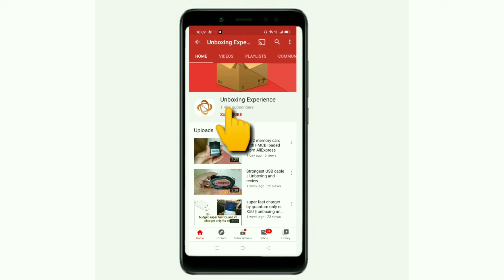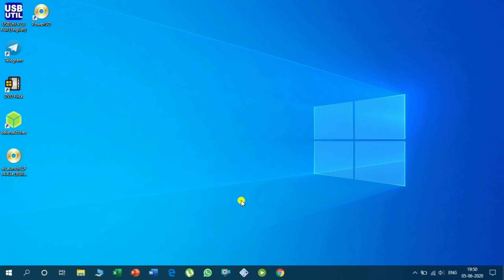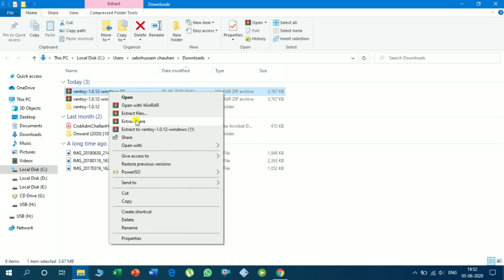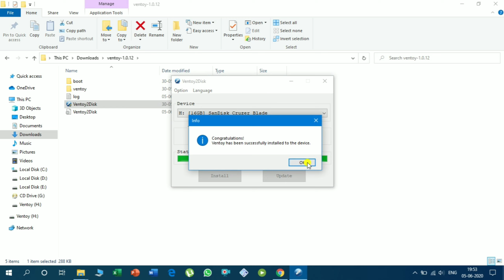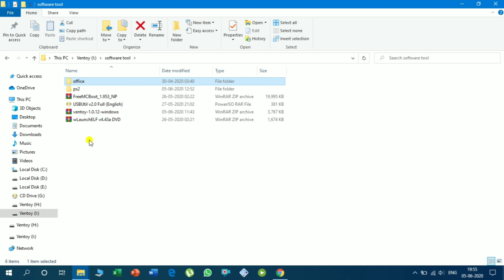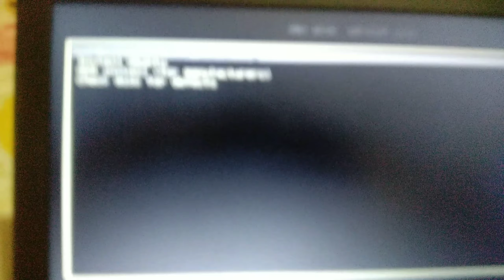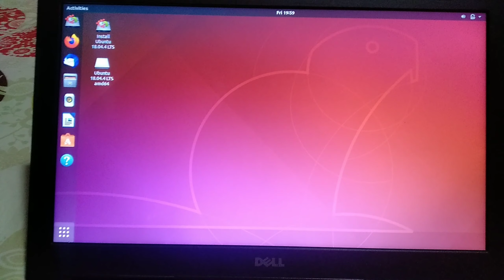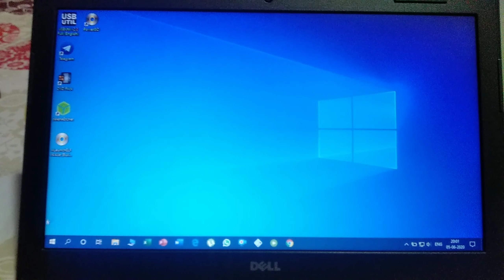How to Create MultiBoot USB Flash Drive (Hindi)